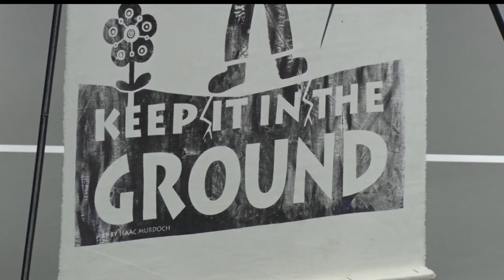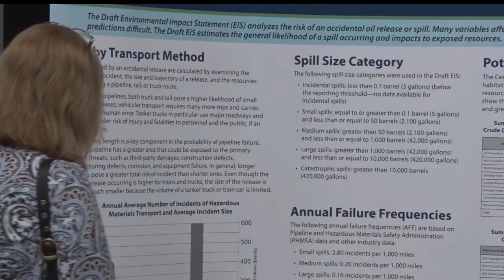Staples Community Members Discuss Oil Pipeline Environmental Review Findings